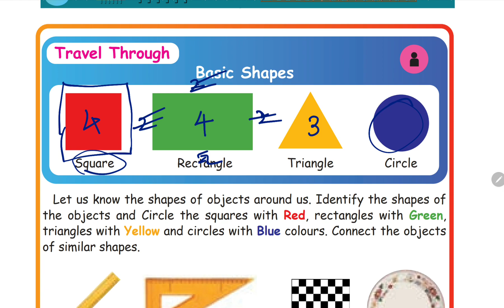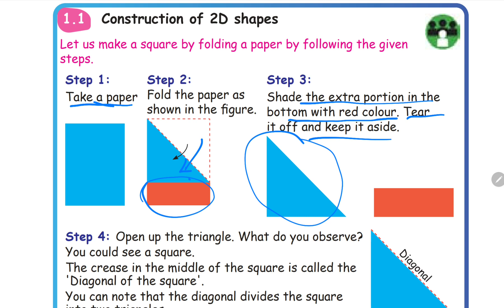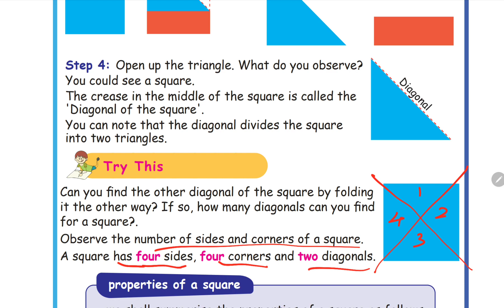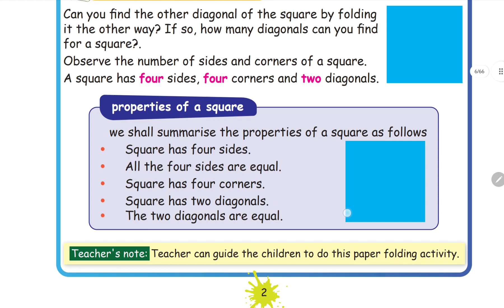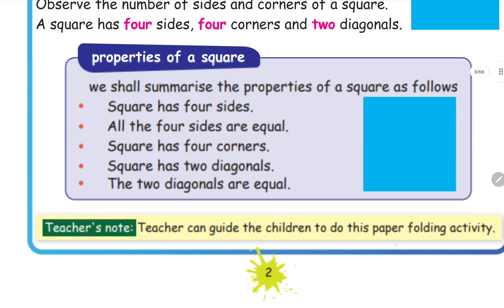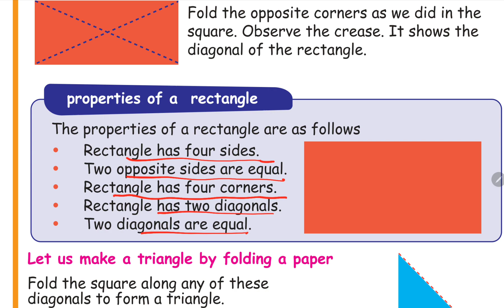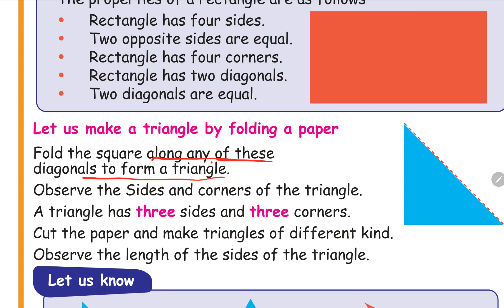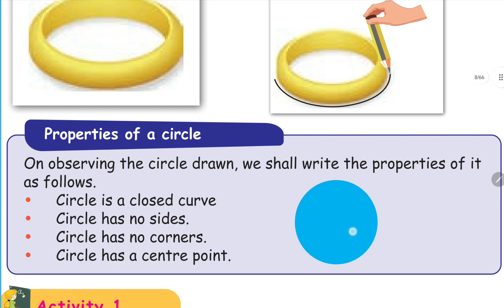3rd Std | Maths | Term 1| Unit 1 | Samacheer Solutions | Geometry | 1.1 Construction of 2D Shapes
3rd Std | Maths | Term 1| Unit 1 |  Samacheer Solutions | Part 1 | Geometry | 1.1 Construction of 2D Shapes

1st Std | English Term 1 | Unit 2 | Come Let us Play | Samacheer Solutions |

Ist Standard English

Ist Standard Maths

Ist Standard Tamil

2nd Standard Tamil

3rd Standard Tamil

4th Standard Social Studies

5th Standard Social Studies

5th Standard Tamil

6th Standard Maths

7th Standard Maths

4th standard English |